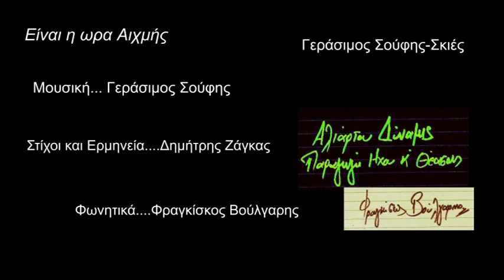TRIBUTE TO GERASIMOS SOUFIS(Promo) SKIES(April,2,2024)-ALIARTOY DYNAMIS by Francesco Pasquale.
GERASIMOS SOUFIS-ΣΚΙΕΣ.
LYRICS BY DIMITRIS ZAGAS.
SUNG BY DIMITRIS ZAGAS.
BACK UP VOCALS BY FRAGKISKOS VOULGARIS.
The present video footage created,Produced N POWERED by Aliartoy Dynamis(FRANCESCO PASQUALE)